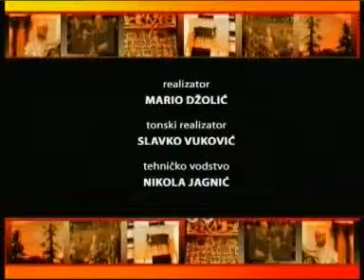S Vesnom Kljajić uživo Saša Leković HND Z1 TV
S Vesnom Kljajić uživo
gost  Saša Leković  predjsdnik HND
Tema stanje novinarstva u hrvatskoj koliko su novinari ne zaštićeni u obavljanju svoga posla , kolikI je utjecaj politike u uredničo odlučivanje .